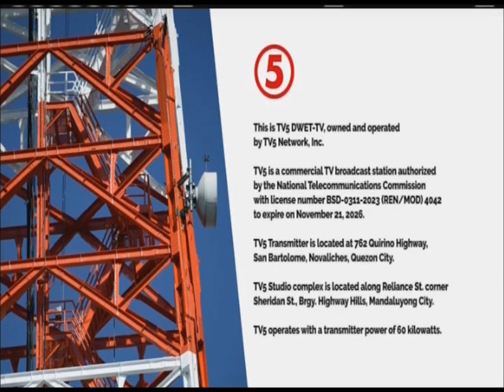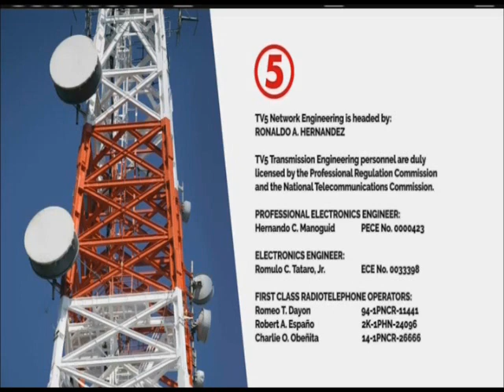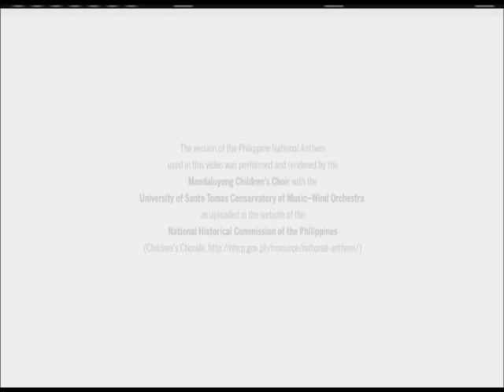TV5 Sign OFF July 15, 2024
TV5 Signs OFF at 1:31 AM of Monday July 15, 2024. These portions are the following:

1. Oras Ng Himala Partial Closing
2. Da Pers Family Full Promo
3. TV5 2024 Station Notice (Sign OFF Version)
4. Lupang Hinirang by Mandaluyong Children's Choir with the UST Conservatory of Music-Wind Orchestra
5. SMPTE Color Bars with 1 KHz Sine Wave Tone